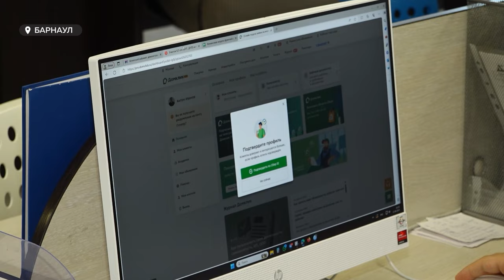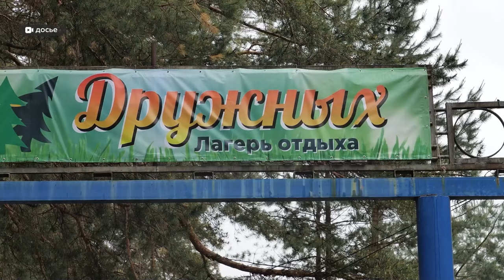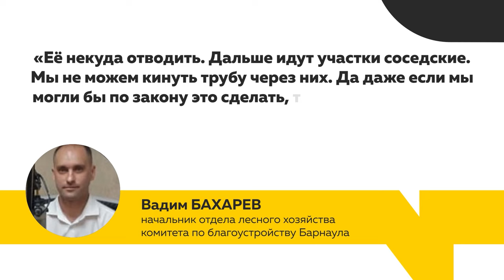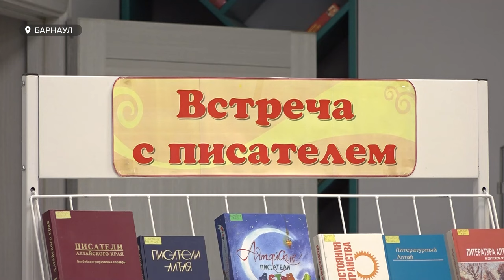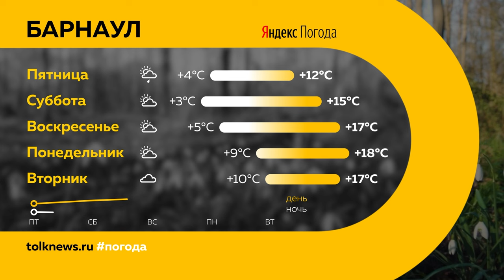День с Толком. 30.05.2024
Подводим итоги дня. Смотрите в выпуске:

00:00 Начало
00:19 Анонсы
00:44 Сотрудничество с Белоруссией
01:50 Форум легкой промышленности
04:13 Продажа ипотеки
06:59 Целевое обучение
07:49 Первые заезды в лагеря
10:35 Досрочная пенсия для физруков в детсадах
12:29 Поглощает болото
15:11 Незаконный сбыт пневматического оружия
15:41 Запрет электросамокатов на Мало-Тобольской
16:14 Живая детская книга Алтая
18:33 Юбилей АГИК и международный форум
21:50 Погода